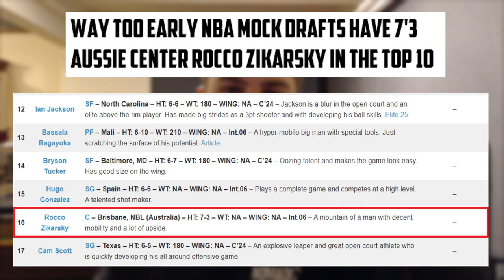The BIGGEST UNKNOWN Talent To Turn Head In The 2025 NBA Draft